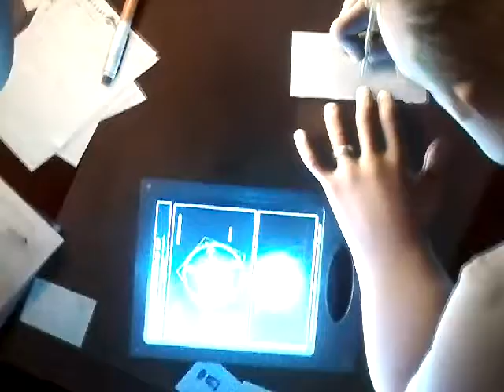Os Incríveis (2004) O Sr Incrível no Tablet Mensagem